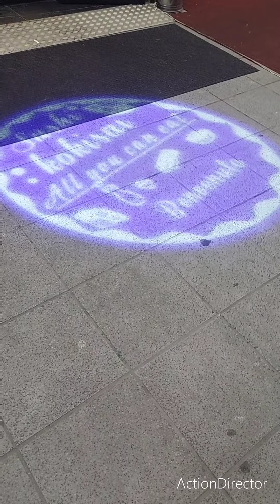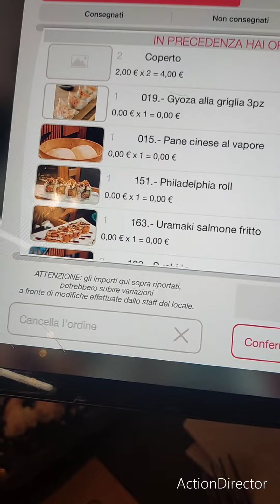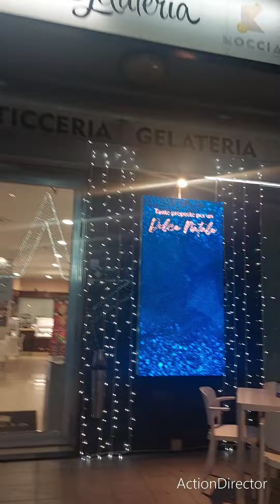vlog : Andiamo a mangiare Sushi...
salve Amici finalmente una serata tutta per me. ho scelto Sushi 🥳 ogni tanto bisogno dedicarsi un po di tempo per sé stessi! Vi porto con me😉